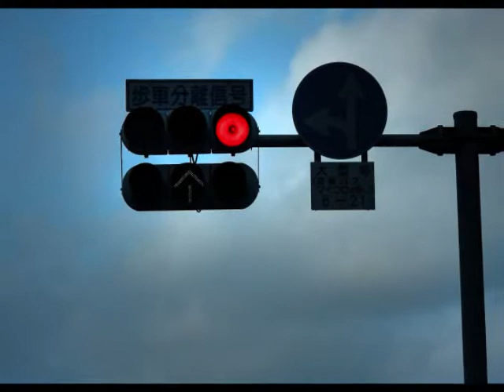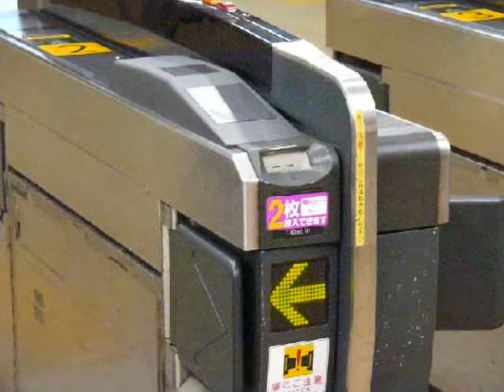Come on Home - Pages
A song from the release of " Pages " in 1981.

1981年リリース " Pages " からの一曲。